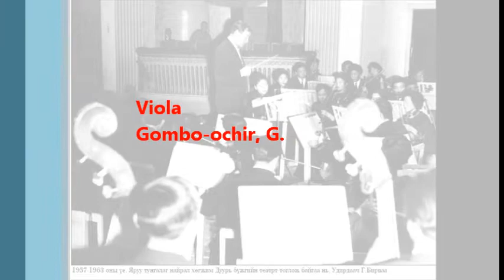"Lyrical Piece" by Birwaa, G.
Gonchigiin Birwaa was born in 1916. He joined the army when he was 20 years old, and he strated to work as a member of the military band. He became a conductor of the Central Band of Mongolian Army, the State Radio Symphony Orchestra(now State Philharmony Orchestra), the Band of State Circus. He also wrote many songs, incidental music to plays, works for concert and arrangements for orchestra.